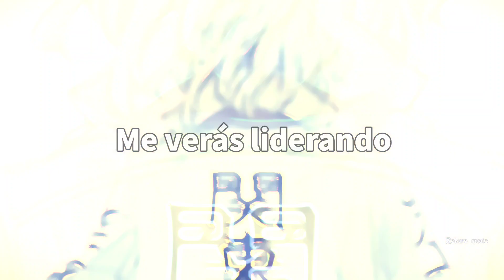NEFFEX - Leading「Sub Español」(Lyrics)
Anime: Tokyo Revengers
Personaje: Manjiro Sano

✓La imagen no es mía, créditos a su autor✓

► Lyrics ◄

VERSE 1:
I feel the cold world try to put me on my knees
And i feel all of the pressure to provide everything
So I keep my head down, work hard and believe
That tomorrow will be better give it time and you’ll see
But there’s always a new fight
Always a rough night
Cuz it takes a few tries
To get something new right
When it’s been a tough life
You need a new view sight
To see what to do like
To make a new move right

Pre/HooK:
And I can feel the weight of the world better brace fast
Got a little blood in my mouth, I can taste that
And I’ve been beat and bruised from the fight, ain’t no fake cast
Calluses they grow from the pain in the days passed
But I will never give up
i will never give in
Strength is all I got now
And dammit man I’m all in
So imma have to stay tough
Never show I’m bleeding
When everything is too much
You will see me leading

And life is full of challenge that’s the only way to live,
Dopamine is something that to get you have to give-
In the moment it may suck, but that’s the only way to win
Keep your head and chin up, take the blows and don’t give in
And life will hit you so hard
We’ve been thru it so far
Wake up with a new scar
Some just want a new start
But we all get a different hand
Dealt to us a different plan
Take your gifts and make a stand
You don’t get a second chance

Pre/HooK:
And I will never give in